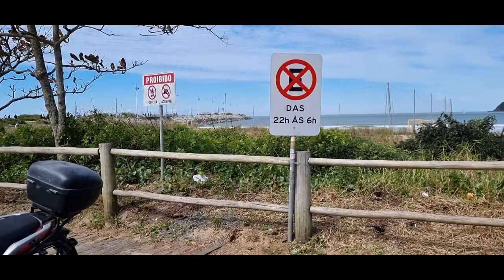Descubra o Molhe da Barra: O Melhor de Itajaí! 🏝️🌅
Seja bem-vindo ao nosso canalbc!
Neste vídeo, vamos explorar o encantador Molhe da Barra em Itajaí, um dos destinos mais fascinantes do litoral catarinense. 🚢✨
O Molhe da Barra é uma impressionante estrutura de concreto que se projeta para o mar, oferecendo uma vista espetacular da entrada do Porto de Itajaí e da costa deslumbrante. É o local perfeito para quem busca tranquilidade e belas paisagens.

- **Panoramas Incríveis:** Acompanhe nossa jornada pelas melhores vistas do molhe e descubra a beleza única deste ponto turístico.
- **História e Curiosidades:** Saiba mais sobre a construção do molhe, sua importância para a navegação e curiosidades locais.
- **Dicas Úteis:** Sugestões para aproveitar ao máximo sua visita, incluindo melhores horários e atividades recomendadas.